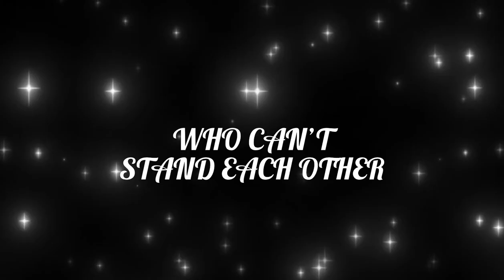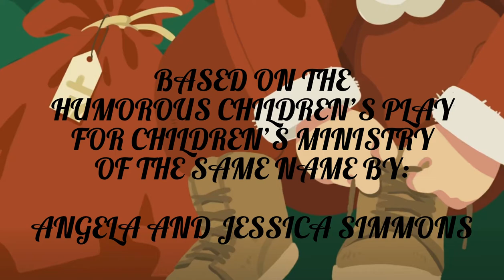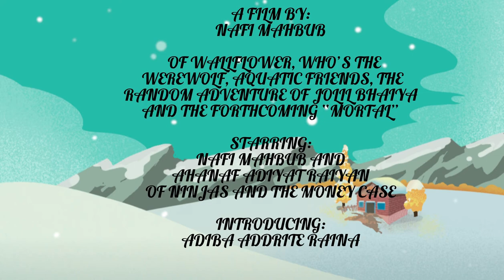Reason for the Season (2022)| Official Final Trailer| Home Made Animated Christmas Family Movie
Here it is, the final trailer of Reason for the Season (2022). I wanted to release it by the end of November but I am releasing it now because I will be busy by that time. This trailer also has a finalised release date of December 3 because there are so many movies releasing on December 2 such as Freddy (2022), Violent Night (2022) and Emancipation (2022).  Anyways, Merry Christmas 🤶, Happy Holidays and Happy New Year 🥳 in advance.

PLOT SUMMARY:
A group of Christmas items are not at ease with each other. Tree is annoying everyone by singing, Star is mad because his point is broken,  Angel is sad because she lost her Halo, Bell gossips and annoys everyone, Candy Cane feels miserable and is grumbly, Stocking feels empty and all, Present is  prideful and Card’s simping annoys Cane. However, a new addition to their group called Candle enlightens them and shows them the purpose God has for them.

CAST:
Adiba Addrite Raina
Ahanaf Adiyat Raiyan
and
Nafi Mahbub

DIRECTOR:
NAFI MAHBUB
STORY, SCREENPLAY AND DIALOGUES BY:
ANGELA SIMMONS AND JESSICA SIMMONS
(BASED ON THE HUMOROUS CHRISTMAS PLAY
FOR CHILDREN’S MINISTRY OF THE SAME NAME
BY)
PRODUCER:
NAFI MAHBUB
EDITING BY:
NAFI MAHBUB, RAINA AFSANA KHAN
ANIMATION AND CHARACTER DESIGNS BY:
NAFI MAHBUB, ADIBA ADDRITE RAINA AND
TOONTASTIC

A FILM BY:
NAFI MAHBUB

TRAILER MUSIC CREDITS:
SONG: IT’S CHRISTMAS TIME AGAIN
ARTIST: BACKSTREET BOYS
ALBUM: A VERY BACKSTREET CHRISTMAS
LABEL: K-BAHN
SONG RELEASE DATE: NOVEMBER 6, 2012

I don’t own the song rights. This trailer is non-profit.

P.S Reason for the Season is my final Toontastic project. After that, I am switching to Plotagon for better animated content.